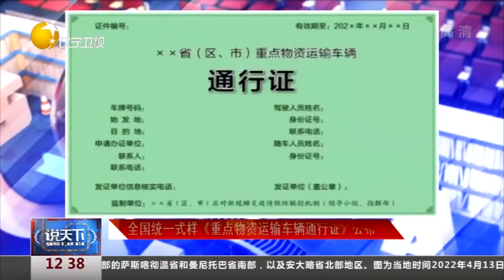全国统一式样《重点物资运输车辆通行证》公布